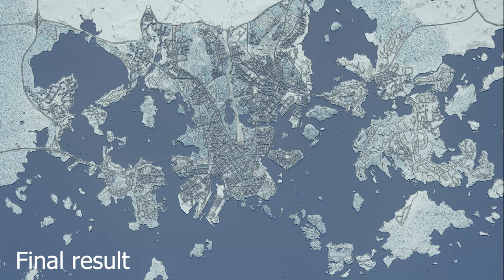Cities: Skylines - Helsinki Speed Build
Cities: Skylines - Helsinki Speed Build - enjoy the video!

Speed Build of Helsinki in 1:1 scale.